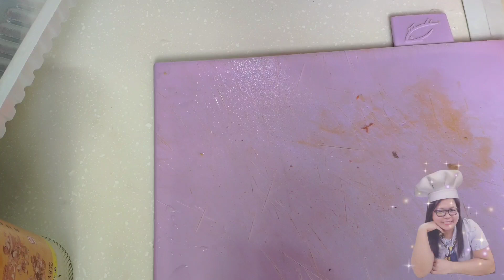HOW TO MAKE PORK BONE SOUP WITH CHESTNUT, CARROT & ONION||CHINESE RECIPE||Leng's TV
Ingredients
400g pork bone
20 pcs chestnut (boiled)
5 slices ginger
1 pc carrot
1 pc onion
12 cups water
2 tsp salt
Blended left over chestnut (optional)

Instructions
1. Parboiling: Pour 1 L water in a pot and add the pork pork  bone.  Simmer them over a low heat for 20 minutes. Remove from heat.  Rinse if necessary and drain well.  Set aside.

2. Boil 12 cups water in a big pot with ginger over medium heat.

3.  Add pork bone, chestnuts, carrots, onion in the pot and boil for ten minutes.  Cover and simmer for 2 hours 15 minutes (for long soup), 1 hr (short soup)

4. Add salt and ready to serve.